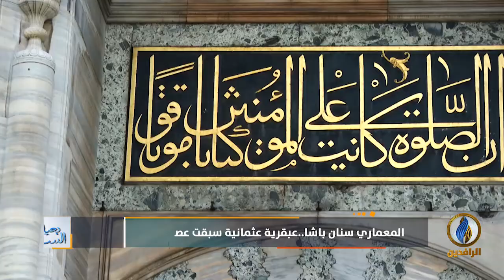المعماري سنان باشا.. عبقرية عثمانية سبقت عصرها